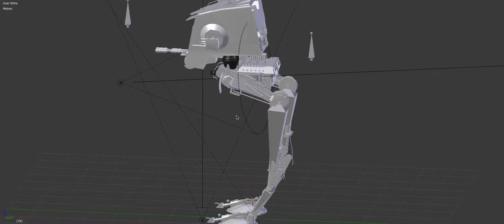AT-ST Work in Progress - rigging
A quick demo of the initial leg rig